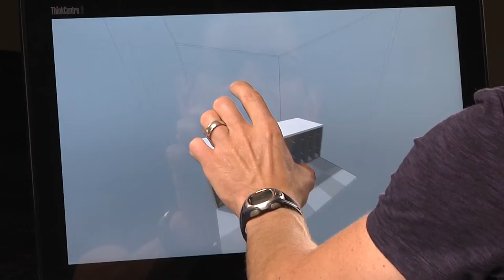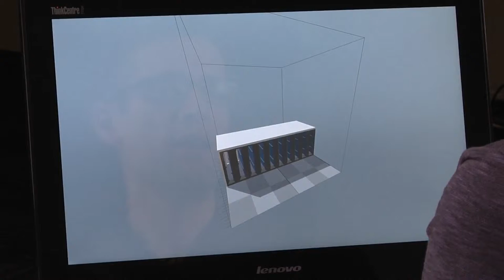3D Printing in Windows 8.1 - EPC Group